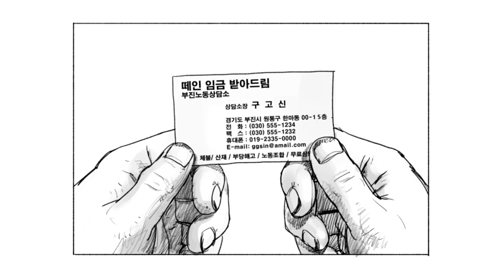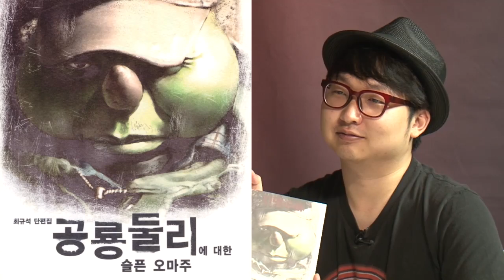노동운동 '학습만화' 〈송곳〉 최규석 [잉여싸롱 #31]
네이버 웹툰의 이단아 '송곳' 최규석 [잉여싸롱 #31]
쉽고 재미있고 우리시대 '노동법' 이야기

〈습지생태보고서〉, 〈100℃〉,〈공룡둘리에 대한 슬픈 오마주〉,〈대한민국 원주민〉의 최규석 작가와 함께한 잉여싸롱
"어쨌든 나는 세상 모든 곳에서 누군가의 걸림돌이었다."세상에 대한 날카로운 시선 〈송곳〉의 뒷이야기

[잉여싸롱 첫 공개방송 안내]
7월3일(목) 저녁7시30분 시작 예정
서울 마포구 공덕동 한겨레TV 스튜디오
*서정민 메인엠씨 공약 실천의 의미를 담아서〈맥주 싸롱〉을 공개녹화 합니다. 많은 참여 부탁드립니다 ^_^

CG : 류지인
기술감독 : 박성영
촬영 : 장지남
연출 : 이규호 조소영